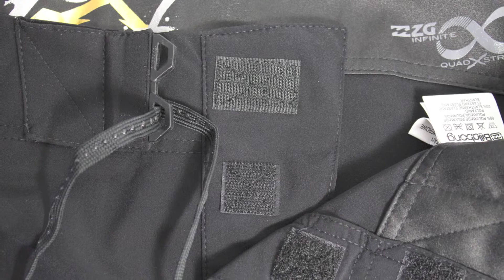Billabong PX1 Boardshorts Black available at iboardshorts.com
Billabong PX1 Boardshorts Black available at iboardshorts.com, the best boardshorts in the world.